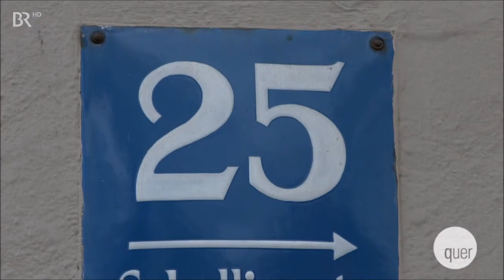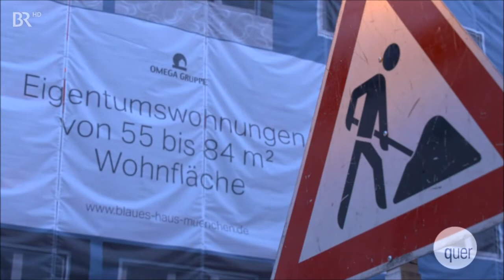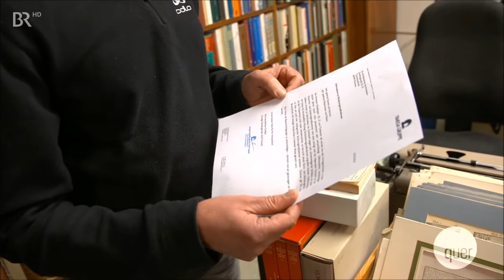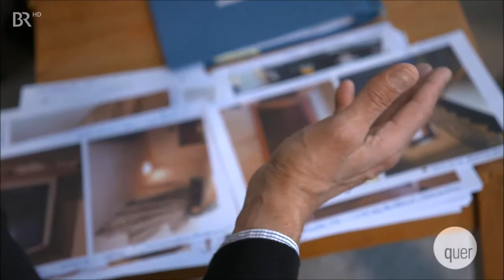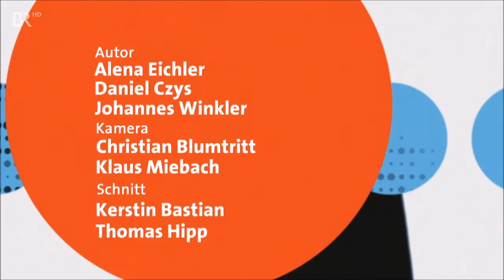So werden Mieter mit üblen Tricks aus ihren Wohnungen vertrieben. Am Beispiel München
Noch ein Beispiel: Über Wochen hinweg stellt der Vermieter die Heizung, das Wasser oder den Strom ab. Der Vermieter gibt an, aufwendige Bauarbeiten führen zu Störungen. Mietern bleibt nichts anderes übrig, als sich mit Wassereimern aus der Nachbarschaft auszustatten und fremde Toiletten aufzusuchen.